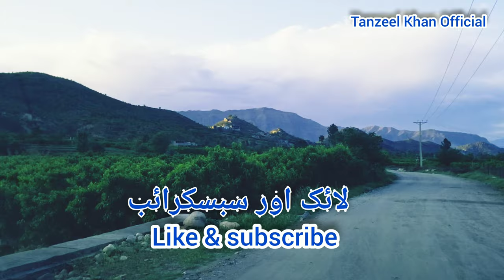Barikot Swat Buddhists Stupa 2000 years old in Swat valley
Swat Valley

One of the most beautiful valleys of Pakistan, Swat has been populated for over two thousand years. The first occupants at that time created well-planned towns. In 327 BC, Alexander the Great fought his way to Udegram and Barikot and stormed their battlements. Around the 2nd century BC, this very area was occupied by the Buddhists, who were attracted by the peace and calmness of the land. There are many remains that testify to their skills as sculptors and architects. At the end of the Mauryan period (324-185 BC), Buddhism spread in the whole Swat valley, which became a famous center of the religion.  The Hindu religion expanded again as Buddhism moved east.